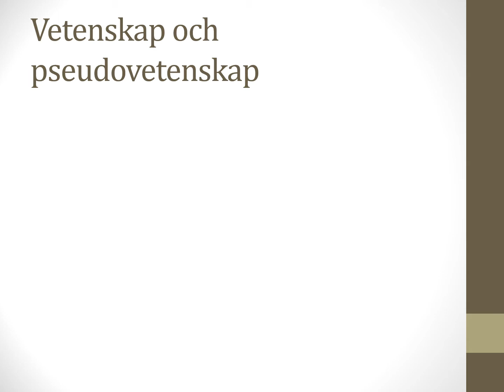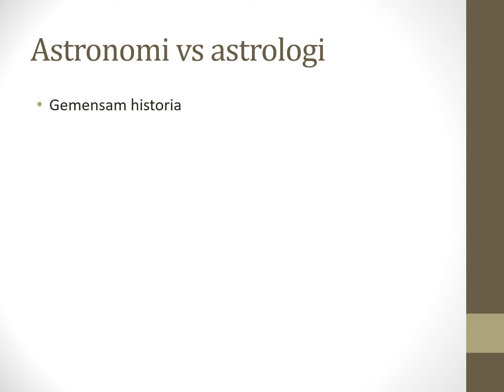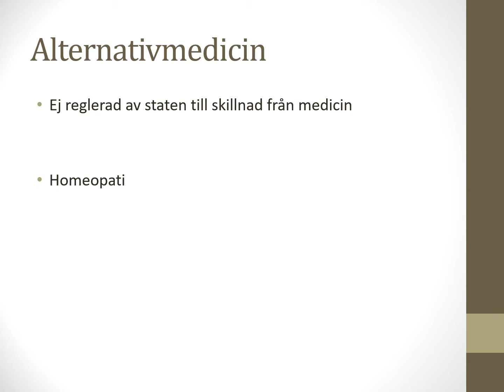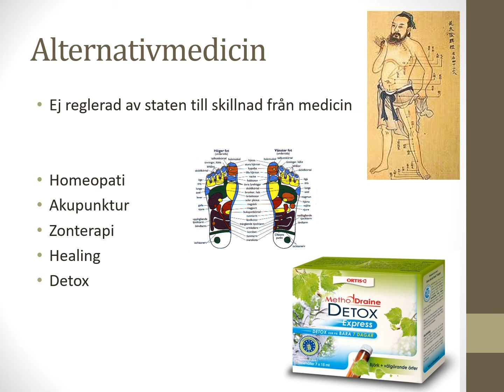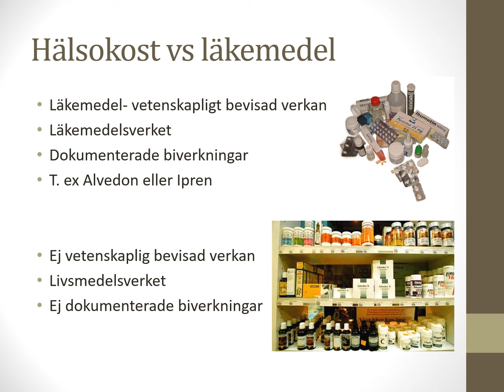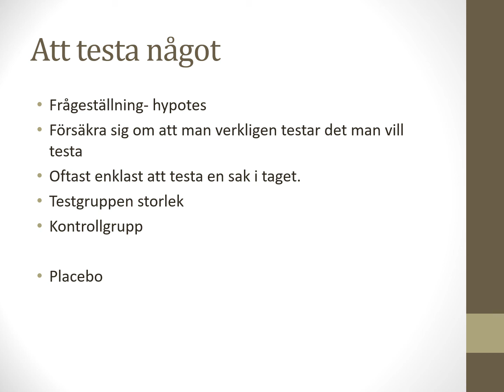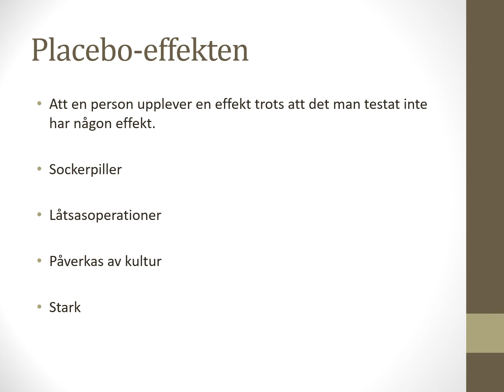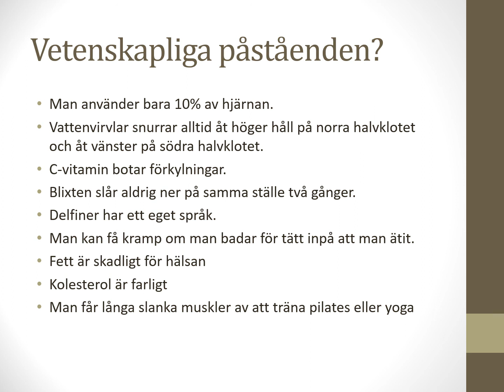Vetenskap och pseudovetenskap